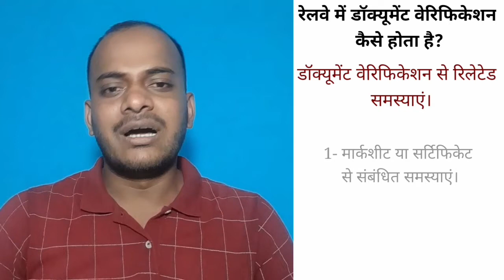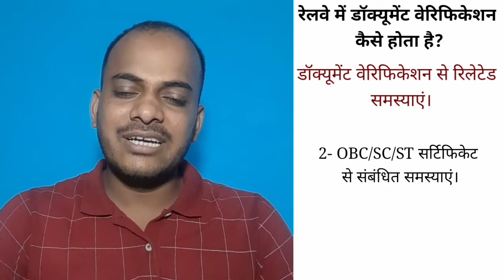जाति प्रमाणपत्र- form भरते समय उपजाति के जगह सरनेम डल गया | Railway Documents verification Part-2